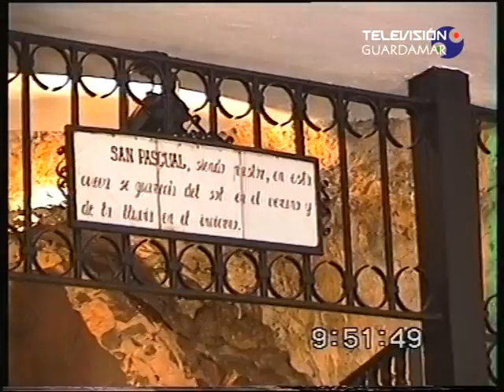San Pascual 2010 parte2